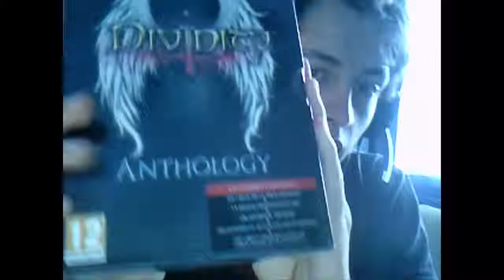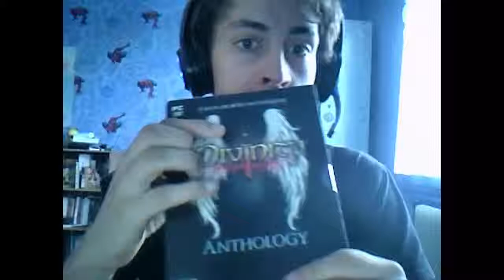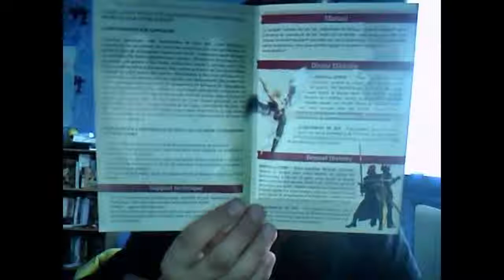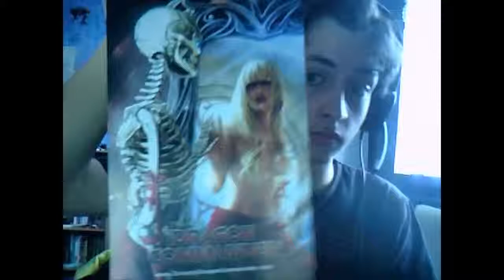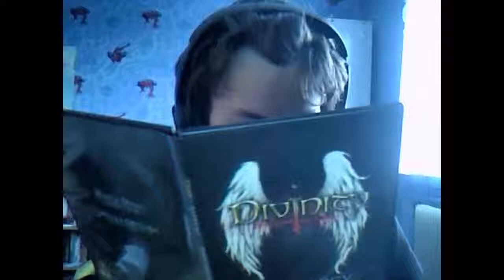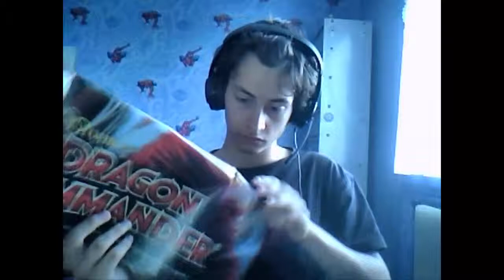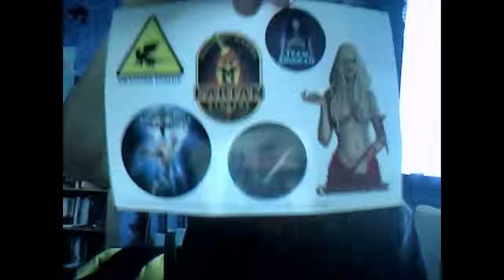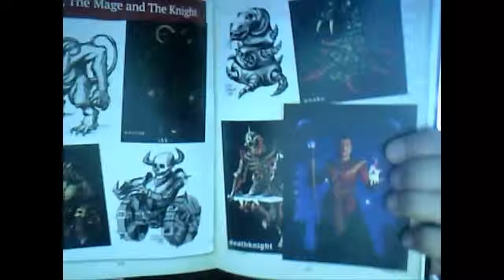ASMR Profanation : Divinity Anthology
2nd video ASMR avec un petit collector du jeu Divinity